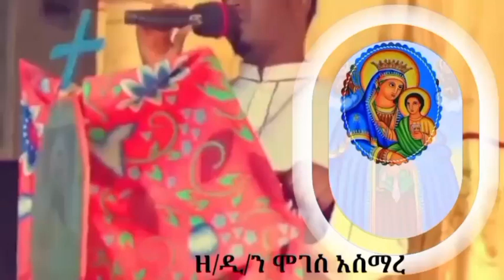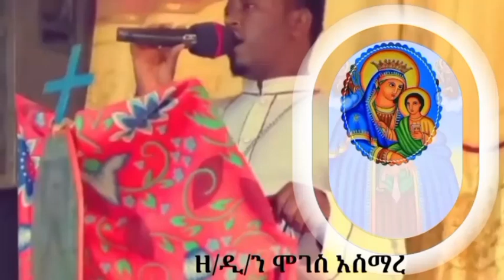ዘማሪ_ዲያቆን_ሞገስ_አስማረ_የሲና_ሐመልማል ETHIOPIAN_ORTHODOX_TEWAHIDO_CHURCH_MEZMUR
ሞዓ ቲዩብ ቻናልን ሰብስርራይብ በማድረግ ቤተሰብ ሁኑ!
ለሌሎችም ያጋሩ @ebstvWorldwide @-mahtot @NaomiSeifullah @seifuonebs @nebiyu_tube @likemezemerantewodrosyosep2755 @Kaletsidk_Girma @megabehaddisdrrodas3079 @KedametsegaOfficial @ZemaritTirhas